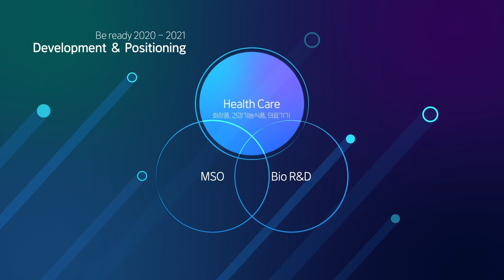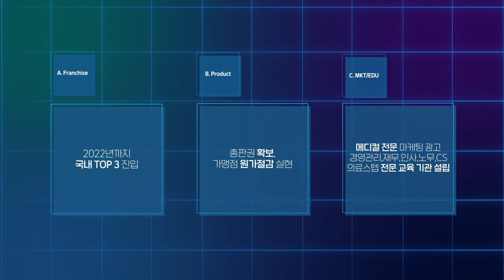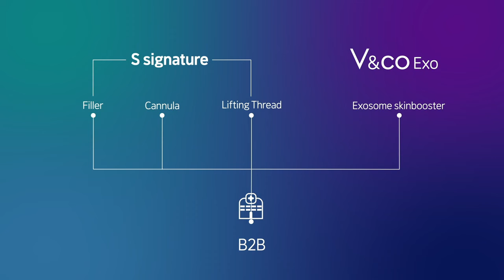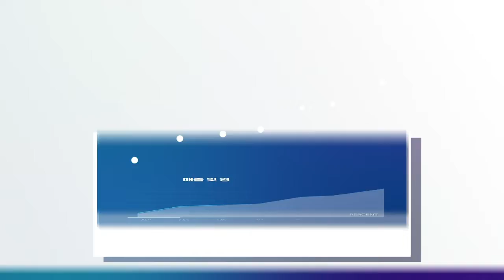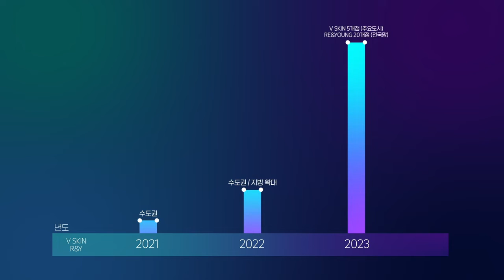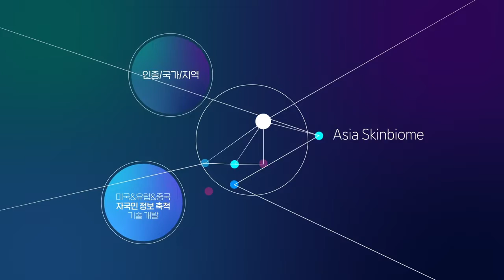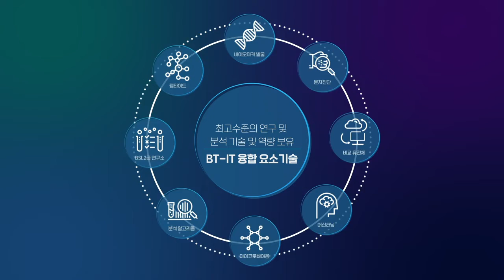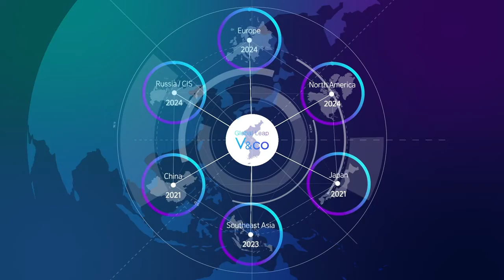2022 Online Exhibition V&co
What is Gobiztown?

Gobiz town is a virtual exhibition hall operated by Gobizkorea, where you can walk around Gobiz town and see Korean products of the items you want to find.

Through real-life exhibition space and video meeting in Gobiz town, we can discuss products vividly and sign contracts with Korean companies beyond time and space.

You can be introduced the Korea's powerful manufacturers and high-quality good products by Gobiz town!

Don't hesitate to visit Gobiz Town!